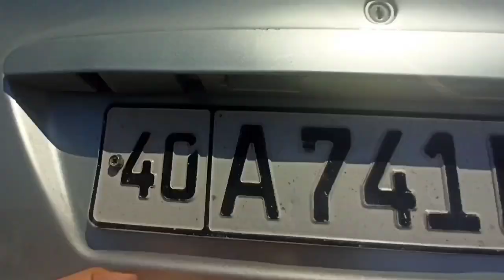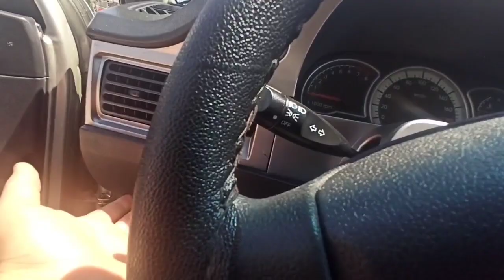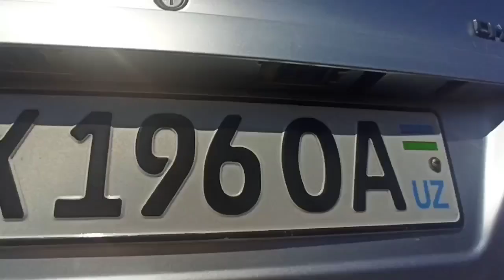20-ИЮН НЕКСИЯ 1 2 3000$ ДЕХКОНДАН КИМ ОЛАДИ АРЗОНЛАБ КЕТДИ МОШИНА БОЗОР 2021